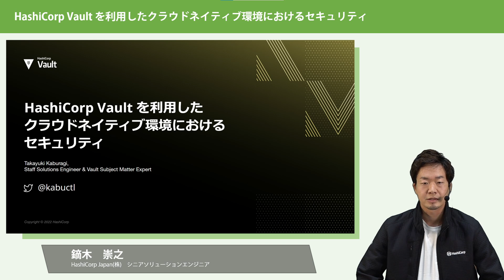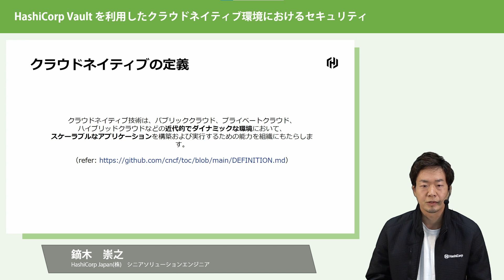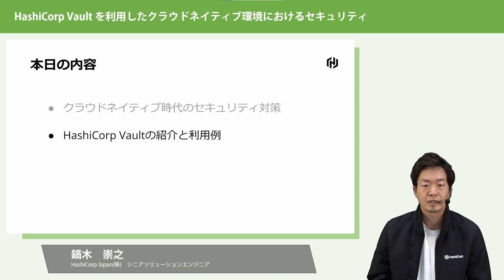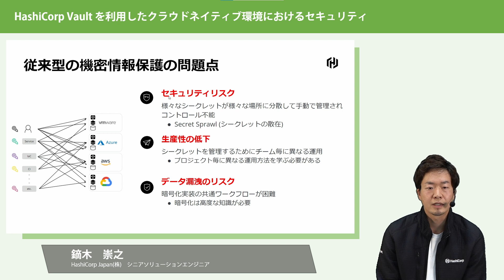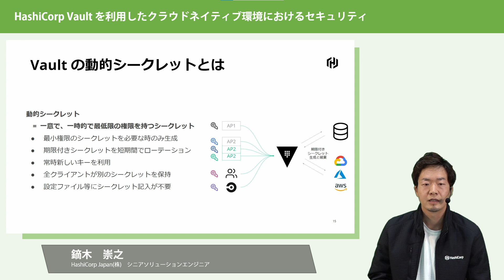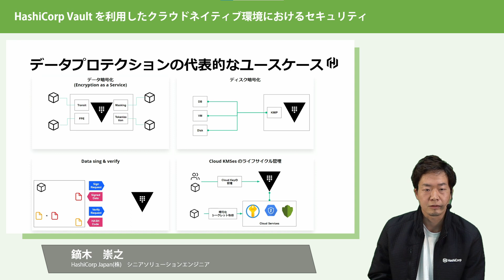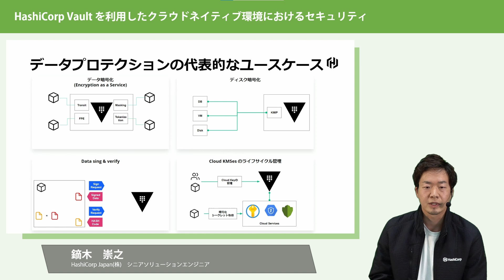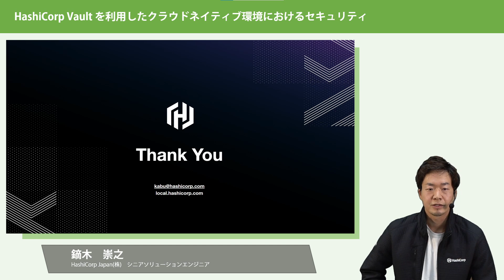HashiCorp Vaultを利用したクラウドネイティブ環境におけるセキュリティ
本動画は2022年5月18日〜6月15日に開催された
「NANO OPT Media Online (ナノオプト・メディア オンライン) クラウドネイティブ」にて配信されたオンデマンドセッションです。

ご不明点やお問合せについてはこちらからご連絡ください：